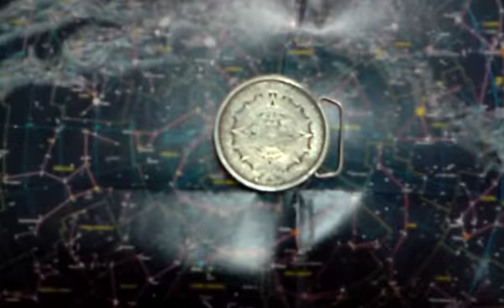Calendario Maia Nas Contelações